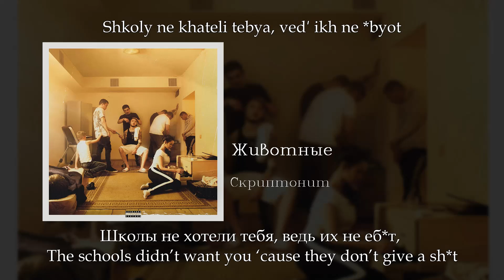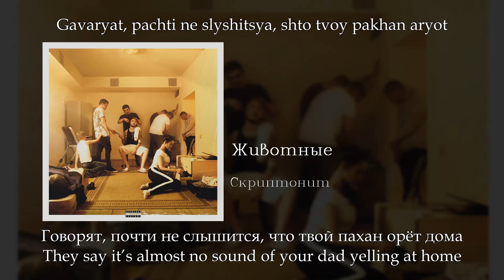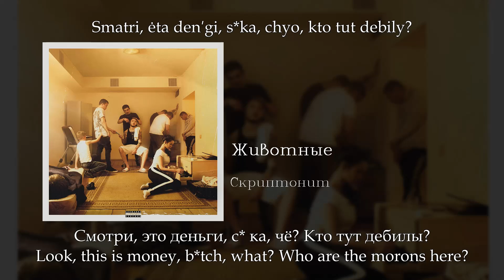Скриптонит - Животные, English subtitles+Russian lyrics+Transliteration